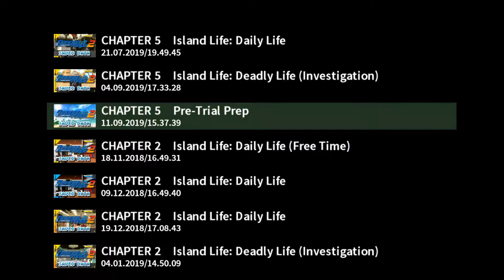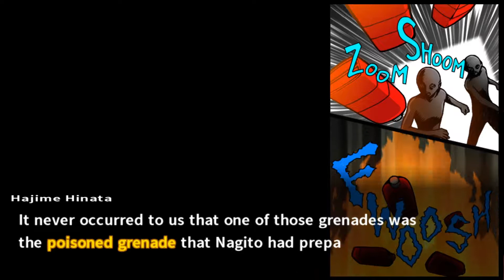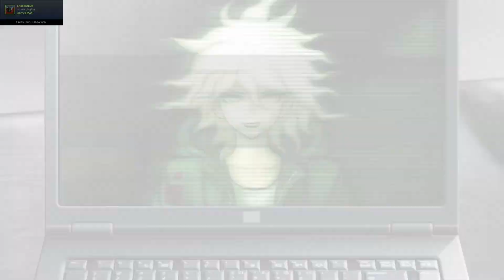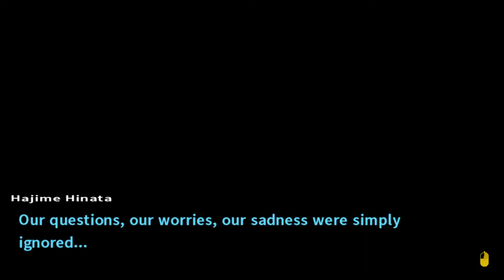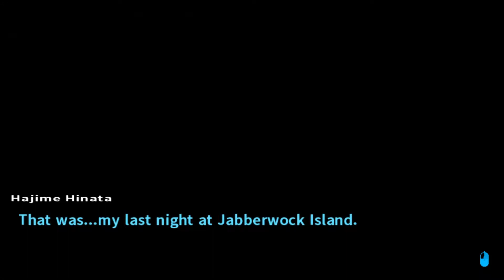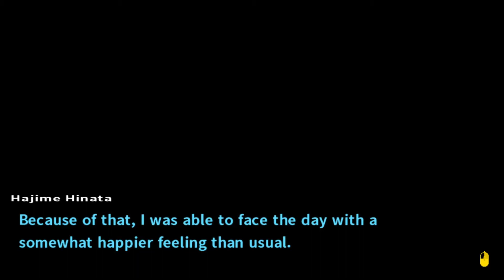Danganronpa 2: Goodbye Despair - Part 43: PLEASE NOOO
Please don't be the one I think it is-